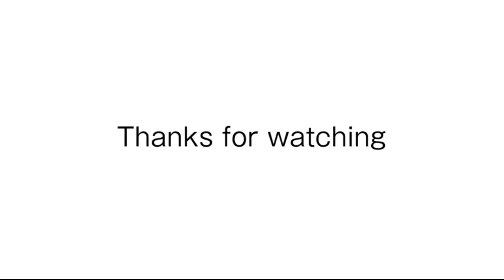4K Camcorder Vlogging Camera for YouTube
4K Camcorder Vlogging Camera for YouTube ORDRO HDR-AC3 Ultra HD Video Camera 1080P 60FPS IR Night Vision Wi-Fi Camera Recorder Digital Camcorders with Microphone Wide Angle Lens Handheld Stabilizer - Amazon